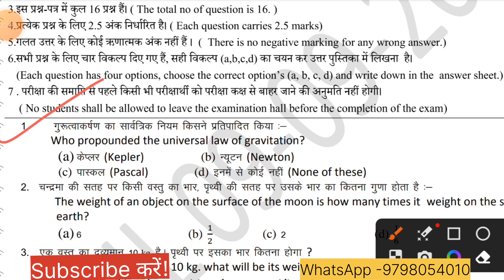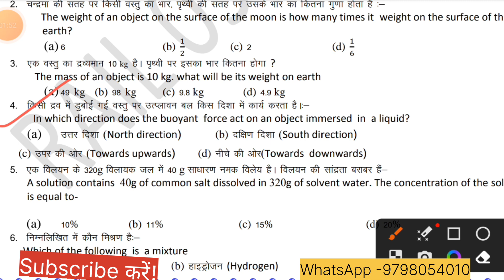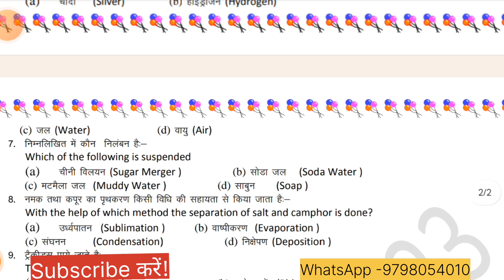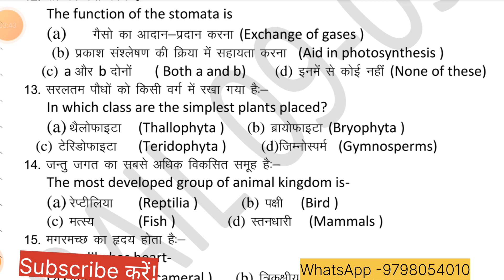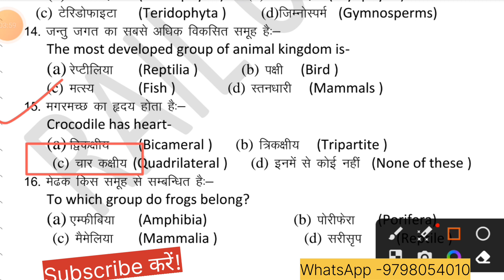Class 9 Science weekly test Answerkey | Class 9th Science Answerkey | Weekly test 9 September 2023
Your quarries

jac board class 10th science weekly test answer key
jac board class 9 weekly question paper
jac board class 9th weekly test answer key
class 9 answer key
weekly test class 9 science